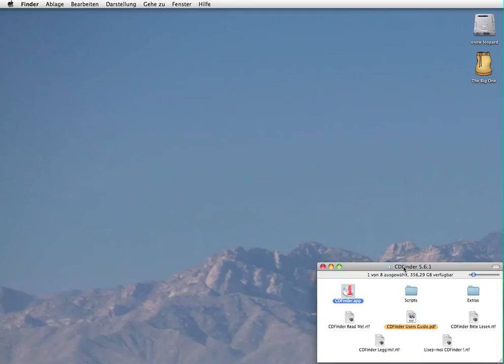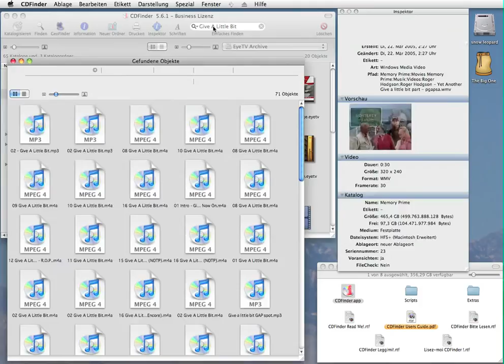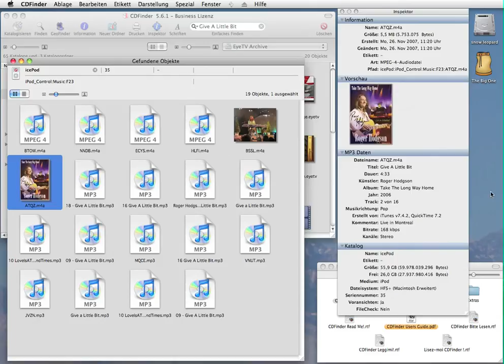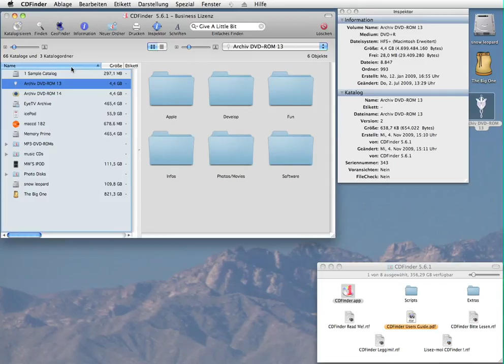CDFinder für Macintosh - Eine Kurze Einführung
CDFinder Einführung

Dies ist eine kurze Einführung in die Fähigkeiten und Benutzung von CDFinder.

CDFinder ist ein Digital Asset Manager. Ah-ja. In Deutsch heißt das, CDFinder weiß genau, wo sich Ihre Bilder, Musik, Filmdateien, und Dokumente aller Art befinden.

Jetzt sagen Sie, das ist doch, wofür Spotlight gut ist, oder? Genau, aber was ist mit Ihren externen Festplatten und anderen Datenträgern? Sobald Sie diese aus Ihrem Mac auswerfen oder abstöpseln, ist es vorbei mit Spotlight, weil Spotlight die Daten dann sofort vergißt. Doof. CDFinder dagegen merkt sich alles! Damit katalogisieren Sie also Ihre digitale Bibliothek, Ihr Archiv und Ihr Backup.

Und lassen Sie sich nicht vom Namen CDFinder verwirren, denn das Programm katalogisiert so ziemlich alles, was Sie ihm vorwerfen, interne und externe Festplatten, USB-Sticks, iPods, Server-Volumes, DVDs, CDs, Blu-ray Disks, FTP-Server, und so weiter.

Hier jetzt ein Beispiel: Nehmen wir an, Sie suchen den Song Give A Little Bit von Roger Hodgson (Gründer von Supertramp). Tippen Sie dazu einfach den Text in das Feld Einfaches Finden und nach einem beherzten Druck auf die Return-Taste zeigt Ihnen CDFinder sofort alle Treffer! Cool, oder?

Gefunden wurden auch Filme und andere Dateien, weil CDFinder erst mal nach allem sucht, was er finden kann. Jetzt wäre es natürlich richtig gut, wenn ich CDFinder genauer sagen könnte, wonach ich denn nun suche. Geht!

Einfach das Finden-Fenster öffnen, dann die Art auf Musikstück setzen, dann eine weitere Zeile anfügen mit Audio Künstler enthält Roger Hodgson und Audio Titel enthält Give A Little Bit, und los gehts.  Das war doch nicht schwer, oder?

Der Inspektor zeigt Ihnen hier alle Informationen an, die CDFinder zu jedem ausgewählten Element in seiner Datenbank hat, also auch alle bekannten Metadaten.

Musik ist natürlich nicht der einzige Bereich, in dem CDFinder punkten kann. Was ist mit Photos? Aber sicher! CDFinder erkennt natürlich die EXIF und IPTC Zusatzinfos von Bildern, und bietet mächtige Suchfunktionen dafür. Filmdateien? Klar! Alles da!

Aber wie funktioniert das jetzt genau? CDFinder katalogisiert jede Ihrer Disks einmal und weiß dann genau für jede Datei und jeden Ordner, was wo ist. Die ganzen Zusatzinformationen helfen Ihnen dann, Ihre Daten schneller zu finden.

Bevor Sie jetzt mit dem Katalogisieren beginnen, noch kurz ein Besuch bei den Einstellungen, speziell der Bereich Katalogisieren. Jede dieser Einstellungen hat großen Einfluss auf die Katalogisierungsgeschwindigkeit, aber auch auf die Menge an Zusatzdaten, die Ihnen dann für die Suche zur Verfügung stehen.

Jetzt katalogisieren Sie ihre Datenträger; einfach per Drag&Drop das Symbol in das Fenster von CDFinder werfen. Das geht übrigens auch mit mehreren gleichzeitig

Oder, wenn Sie einen ganzen Berg an Disks zu verarbeiten haben, benutzen Sie doch die Stapel-Katalogisierung. Dann schnappt sich CDFinder automatisch jedes neu auftauchende Volume, katalogisiert es, und wirft es hinterher wieder aus. Ganz einfach! Ihr Praktikant wird sich freuen!

Was passiert, wenn Sie ein paar Dateien auf einer katalogisierten Disk geändert haben? Klicken Sie den Katalog in CDFinder an, und wählen Sie im Menü Katalog aktualisieren. In Windeseile geht CDFinder durch den Inhalt der Disk, und sammelt die Änderungen ein.

Dies war nur eine kurze Einführung. CDFinder kann eine Menge mehr für Sie tun. Wir haben einige weitere Video-Tutorials, Hilfe auf der CDFinder Webseite und ein umfangreiches, wenn auch Englisches, Handbuch.

Und jetzt viel Spaß mit CDFinder beim Katalogisieren und Aufspüren Ihrer Daten!

CDFinder - The Search is Over!